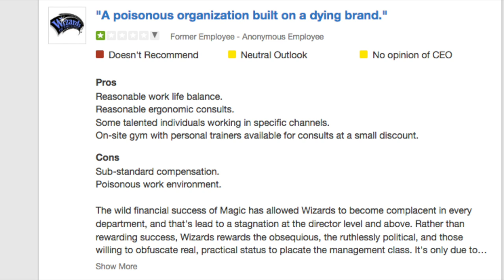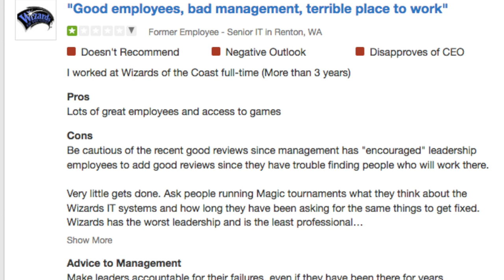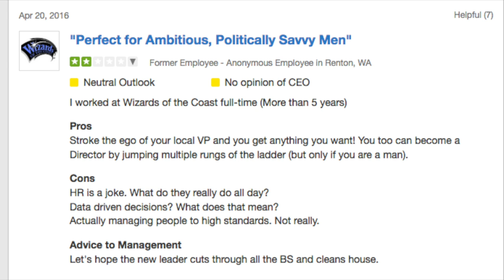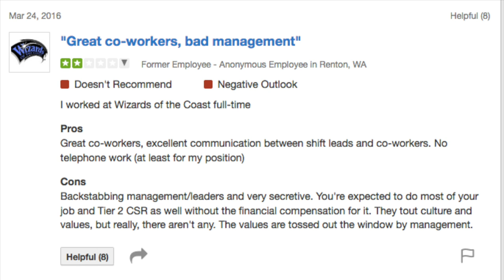Talking with WOTC Attorney about Counterfeits - FACEPALM